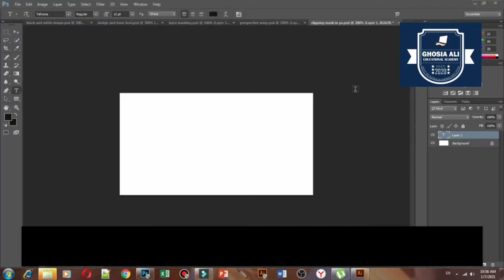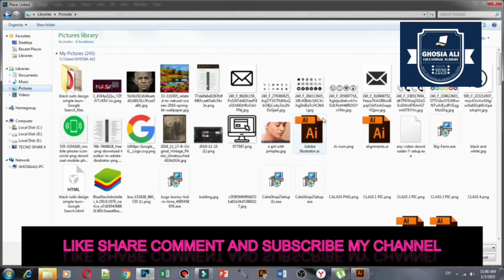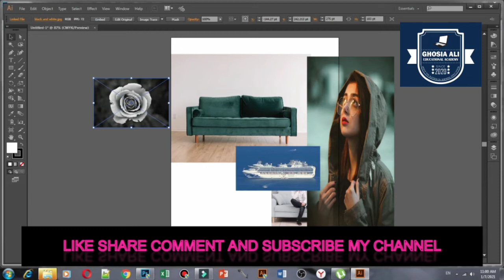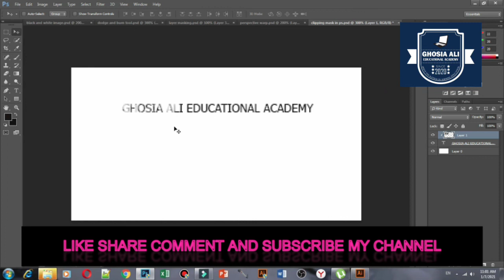Clipping Mask In Adobe Photoshop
In this video we discuss About Clipping Mask In Adobe Photoshop